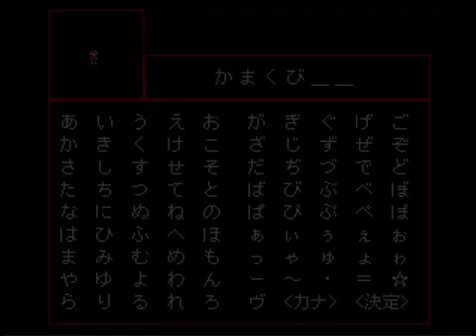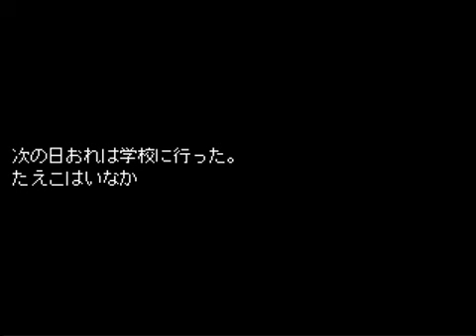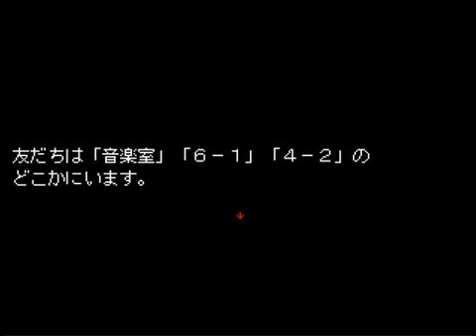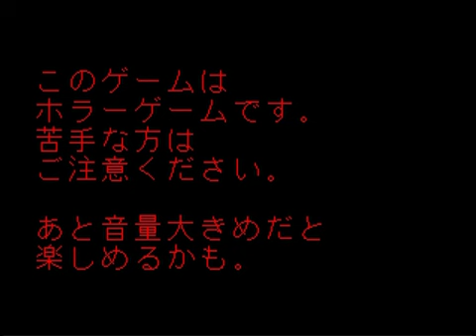初期の鎌首ホラゲー実況は『ずるずるさん』から始まった(2)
今見ても凄く青臭さはあるけども、ずるずるさんが突然出てくるのとかは怖くて笑いが出ていたり、叫ぶというよりは驚くのが大きかったと思い出す(´Д｀)